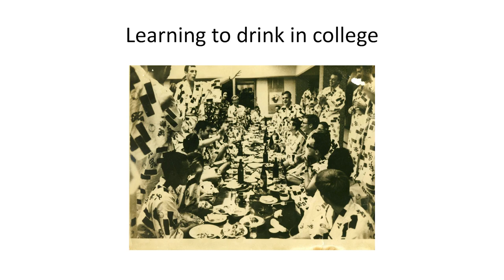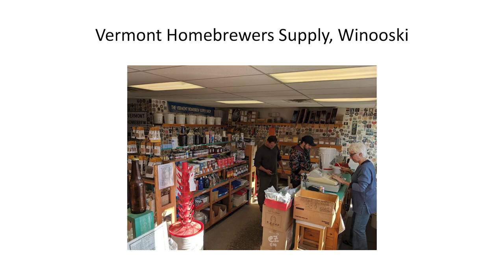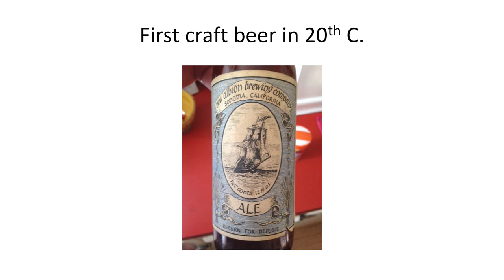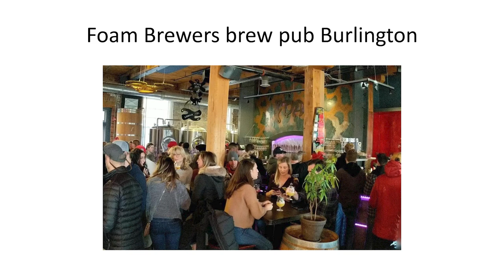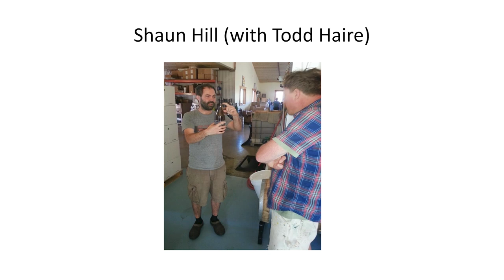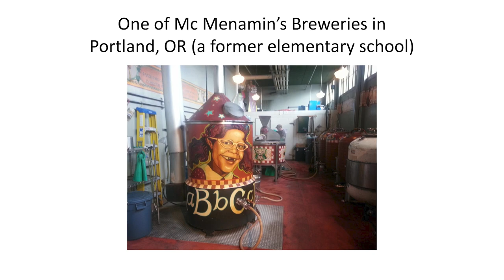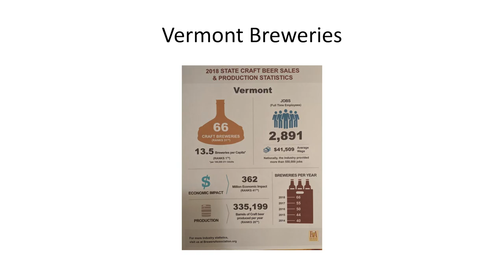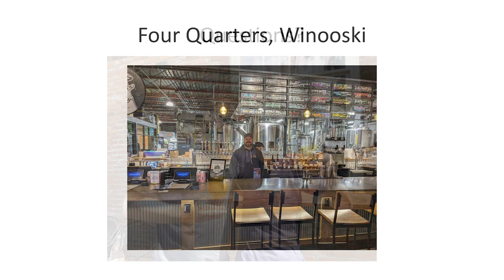From Homebrew to the House of Fermentology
From Preservation Burlington and Bill Mares:

Bill Mares started making his own beer 45 years ago, when homebrewing was illegal and there were no microbreweries in America. Today there are over 7,000 such breweries nationwide, and Vermont has the highest percentage of breweries per capita in the country. Mares has written three editions of “Making Beer,” and fathered Vermont’s brewpub-enabling law in the 1980s.

In this presentation, Mares will offer a short history of beer itself, and discuss the American beer revolution, Vermont’s small but significant contribution, and his co-ownership of a brewery.

The North Star Community served as a gathering place -- and beer hall -- for generations of German-American Old North End residents, and is an ideal location for a talk on the history and culture of Vermont beer making, and consumption.

This program is made possible by a grant from the Vermont Humanities Council's Speakers Bureau.

4/29/2024